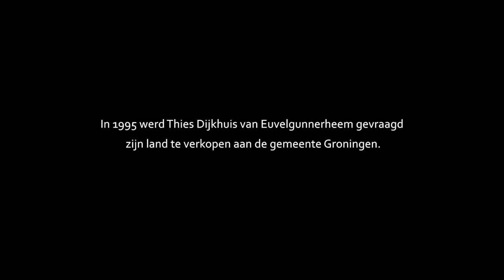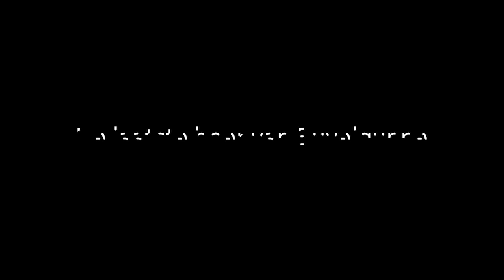Trailer De Laatste Boer van Euvelgunne